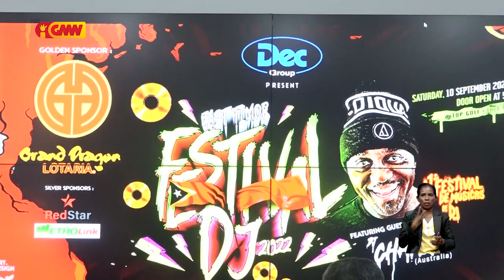Lotária Grand Dragon apoia Festival TL DJ realiza kompetisaun